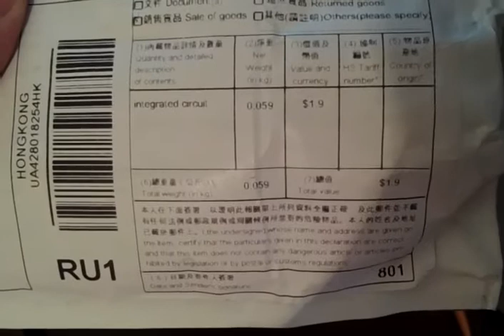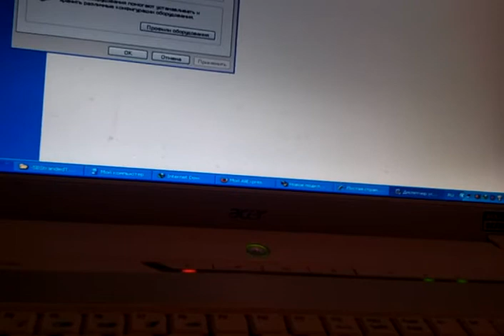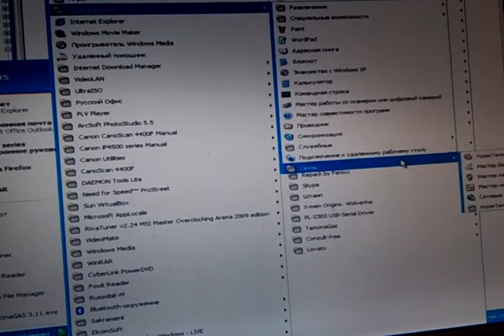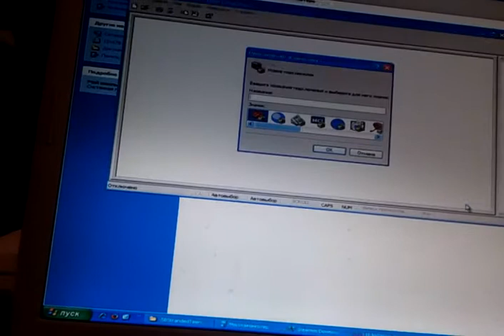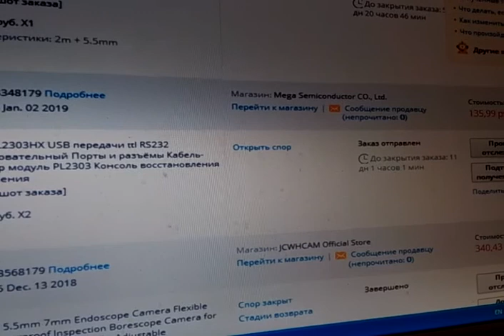Шнурки для некоторых гбо \ардуино распаковка тест в гипертерминале